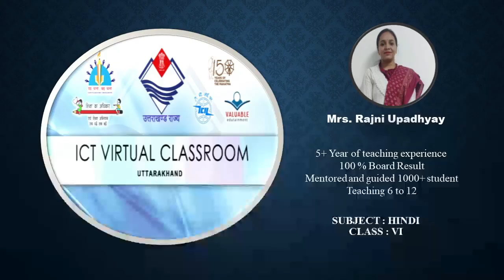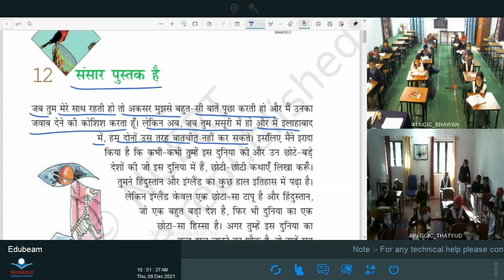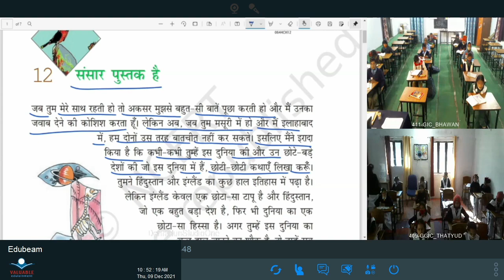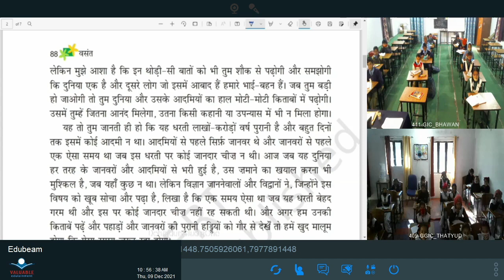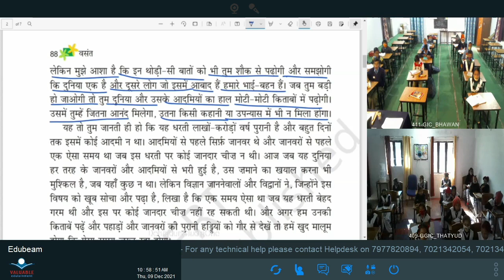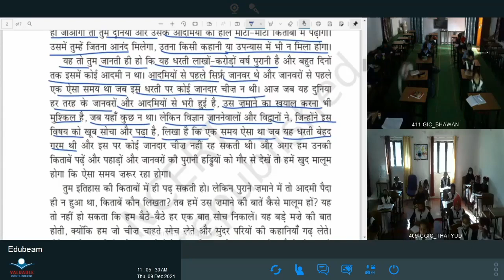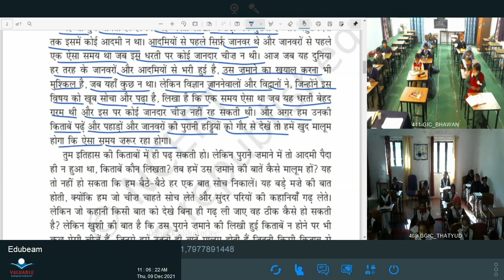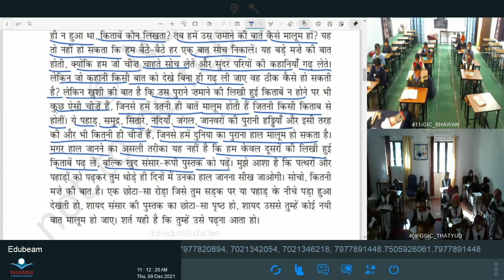कक्षा: 6, विषय:हिंदी, भाग: 35 (09.12.2021) आईसीटी वर्चुअल क्लास रूम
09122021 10:40 Am to 11:10 Am Hindi Sansar Pustak Hai Mrs. Rajni Updhayay VI Part-1